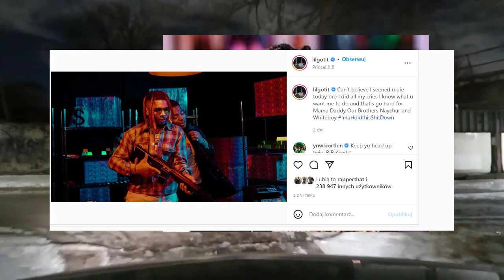Raper Lil Keed NIE ŻYJE- Raper OPUŚCIŁ nas w wieku 24 lat.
Mam nadzieje, że odcinek wam się spodobał!

Bit w tle jest autorstwa Rezona. IG Rezona

Fanpage Kacpra z Drill News! (Dobijmy 3000 lajków!)